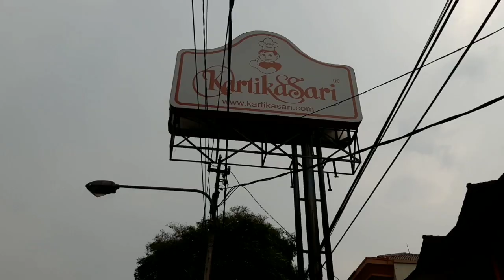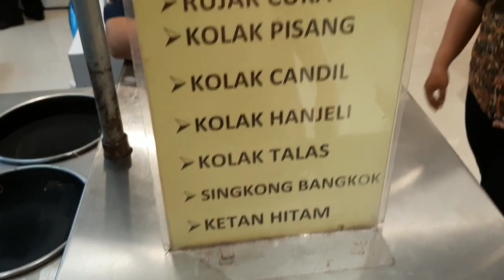Kartika Sari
Jl. H. Akbar No.4, Pasir Kaliki, Kec. Cicendo, Kota Bandung, Jawa Barat 40171